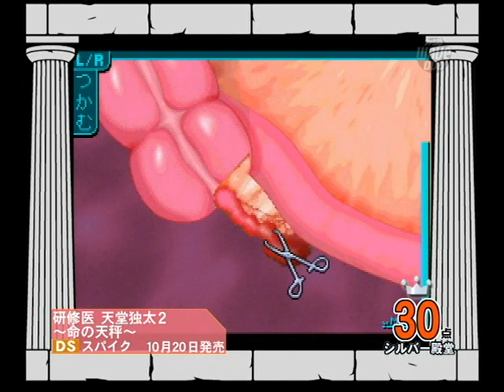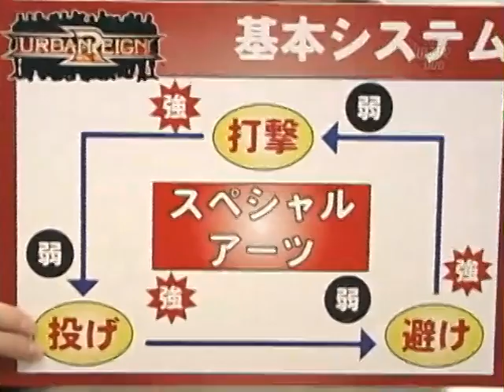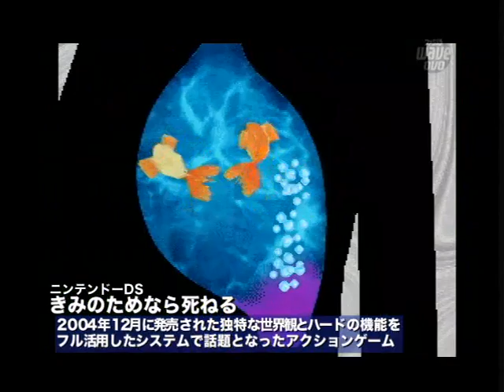殿堂TVVol.5（思い出そう！ファミ通WAVE#354）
カミカゼ長田氏が週刊ファミ通のクロスレビューで殿堂入りしたソフトを色々紹介していくコーナーです。